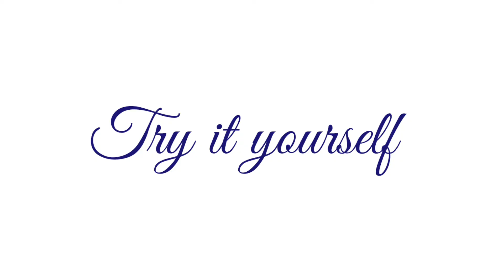How to do Mandala Art